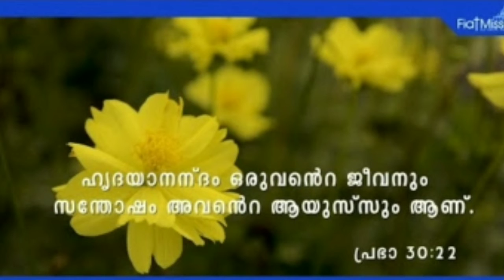St. Bernardine of siena May 20.